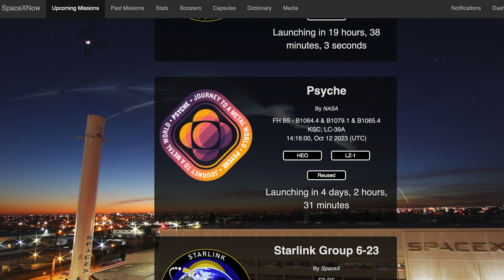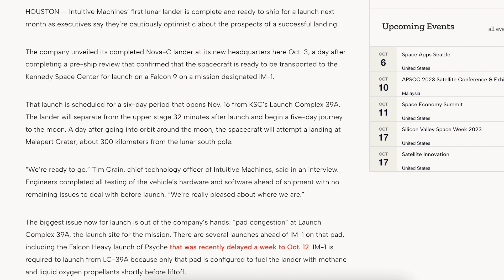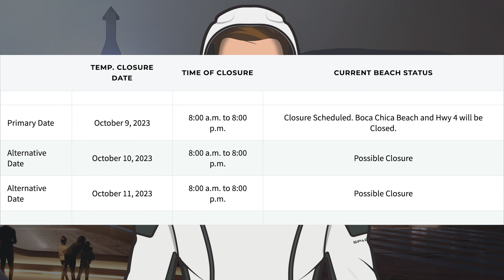SpaceX Starship Updates! Cybertruck & Vacuum Raptor Filming at Starbase! TheSpaceXShow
Welcome to the latest SpaceX Starship updates video from TheSpaceXFans. There are a bunch of updates to kick off the video for the standard SpaceX news. Over in Boca Chica, work continues with infrastructure and prototypes around Starbase. There was also some footage captured of Cybertruck & vacuum Raptor filming at Starbase! Ship 25 was also destacked from Booster 9 recently. Sit back and enjoy!

Sources / Accreditations:
SpaceX. Liftoff! X. SpaceX. October 5, 2023.

SpaceX. Falcon 9’s first stage has landed on the Just Read the Instructions droneship. X. SpaceX. October 5, 2023.

Sean Doherty & Starbase Live. Tesla Cybertruck Spotted at Starbase | SpaceX Boca Chica. YouTube. NASASpaceflight. October 4, 2023.